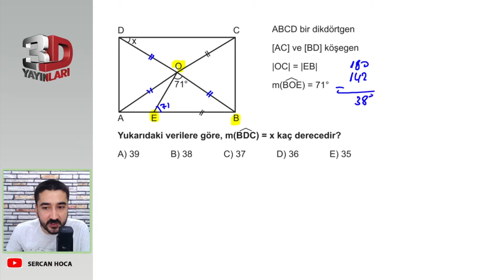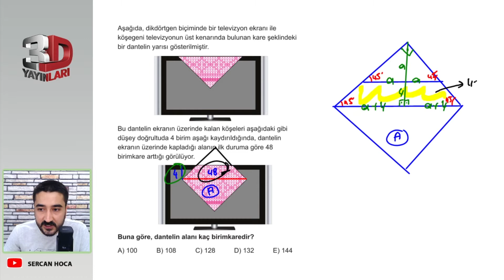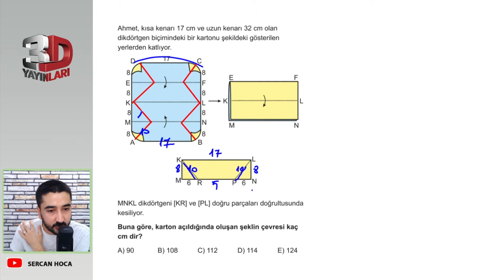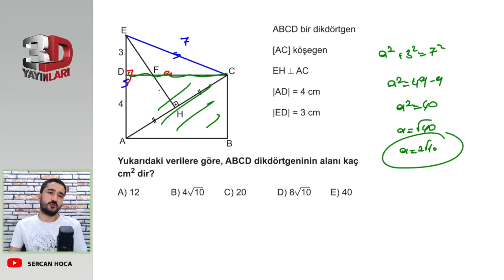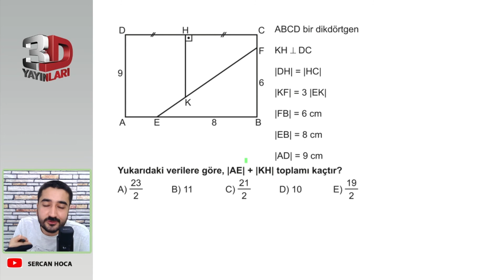3D TYT GEOMETRİ ÇÖZÜMLERİ BÖLÜM - 2 TEST - 24 - 🟨 DİKDÖRTGEN 🟨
3D TYT GEOMETRİ ÇÖZÜMLERİ BÖLÜM - 2 TEST - 24 - 🟨 DİKDÖRTGEN 🟨

Merhaba arkadaşlar ben Sercan Hocanız. 2021 3D TYT GEOMETRİ soru bankası kitabının çözümlerini kendi tarzımla yapıyorum.Bu yolculukta sizleri bulunduğunuz yerden alıp bilginize bilgi katıp  teker teker istediğiniz üniversitelere gönderiyorum sende bana güveniyorsan benimle beraber bu yolculuğa katıl:)